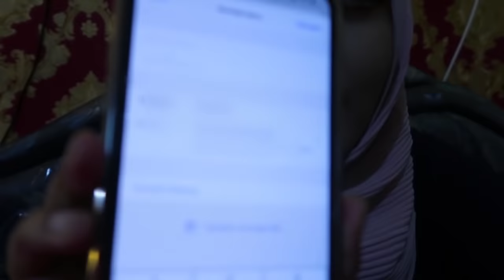JANGAN VIDEOCALL NOMOR SENDIRI DI JAM 3 PAGI !!! KOK DIANGKAT !??